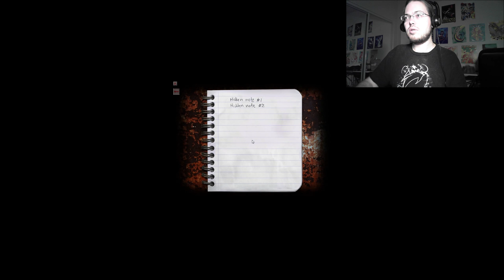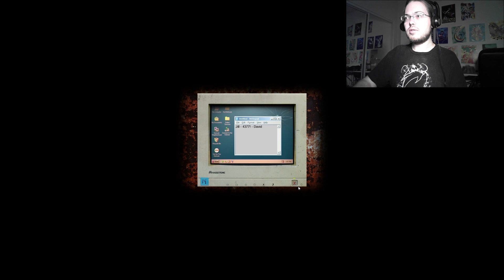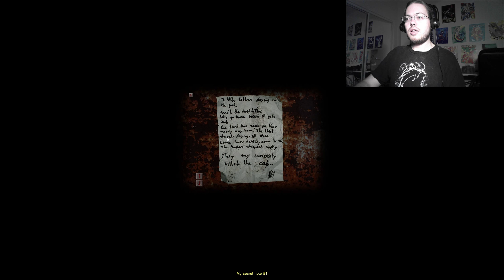Locked in a Room: Cry of Fear Part 1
Mashama locks himself in a room and tries to play Cry of Fear...
God help me...this game is creepy...

Pants shat by: Mashama
Laughingly recorded by: Gnathonic